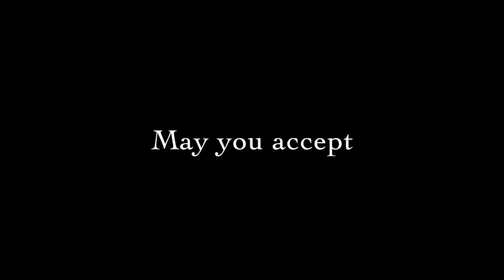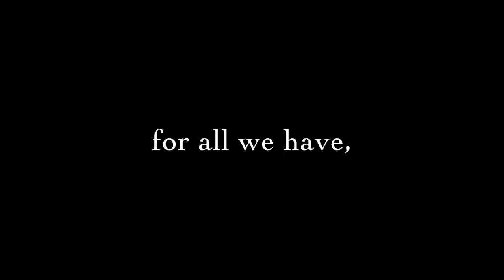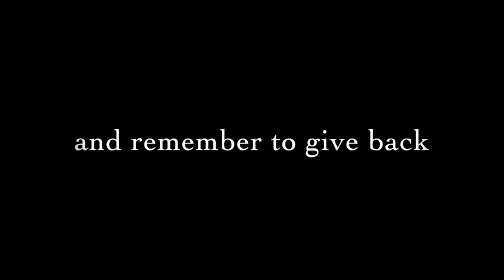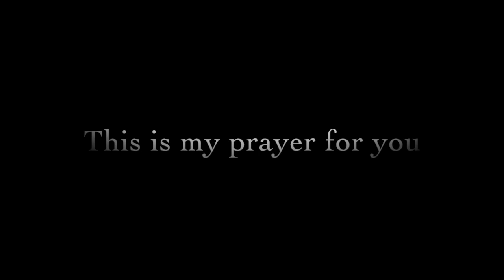My Prayer For You - Daniel Trush and Gerard Powers (Lyric Video)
My Prayer For You is a beautiful song that focuses on the heartfelt gift of wishing others well. We hope you enjoy it and invite you to share this powerful message with others!